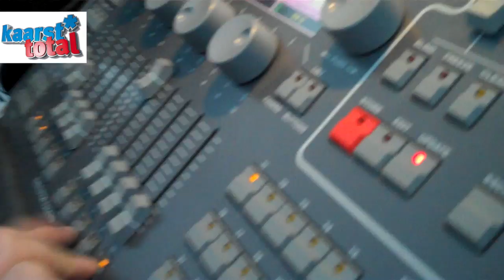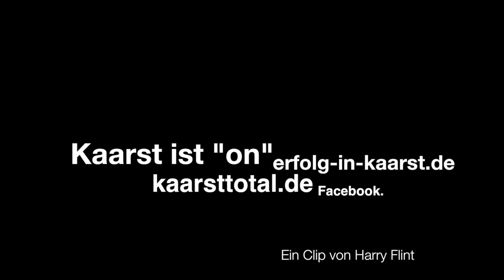kaarst*total, das schönste Stadtfest am Niederrhein hat viele Gesichter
Gesichter aus Rock City, so das Motto der netten, gut gelaunten Besucher bei einem einzigartigen Stadtfest. Ein Clip von Moderator Harry Flint